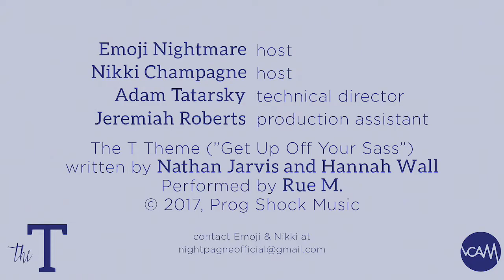Christine Hallquist, Mary Lacy, Cricket Blue: The T with Emoji and Nikki #9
Vermont Electric Co-Op CEO Christine Hallquist stops by the studio to discuss her journey as one of the first CEOs in the nation to transition on the job. The conversation shifts from trans visibility in the workplace, to LGBTQ pride, and eventually to Hallquist's work as the leader for Vermont's second largest utility and her appearance in the documentary, "Denial." The queens also learn some frightening news, as Hallquist drops a startling environmental prediction. Then muralist, Mary Lacy, talks with Emoji & Nikki about how she got her start as one of Vermont's most popular up-and-coming artists. Lacy explains the inspiration behind her geometric style, her recent mural tour with Benjamin Moore, as well as her first big project in Burlington at The Moran Plant. Lastly, Cricket Blue (Laura Heaberlin & Taylor Smith) chat up their latest EP, IO, and their inspirations as both singers and songwriters. The two also share how they met and began performing together. Cricket Blue perform their single "Quiet".

Produced by Emoji Nightmare & Nikki Champagne w/ facilities provided by Vermont Community Access media (VCAM) in Burlington, VT.